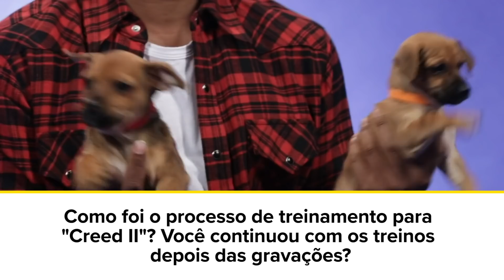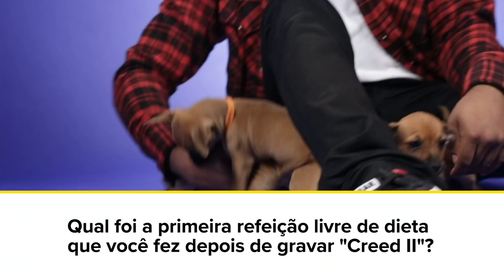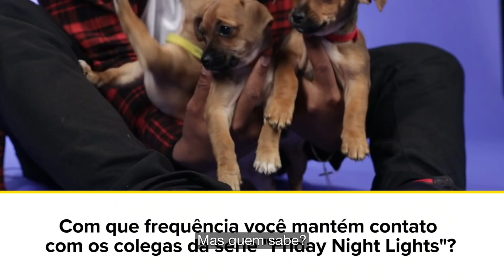Michael B. Jordan brinca com filhotinhos enquanto responde a perguntas de fãs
Michael B. Jordan ("Creed II", "Pantera Negra", "Friday Night Lights") responde às suas perguntas.